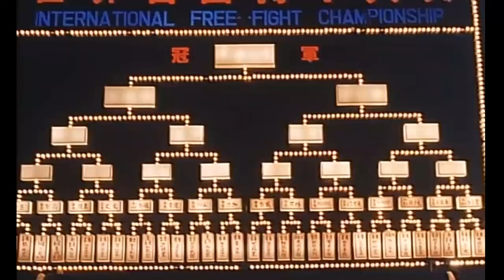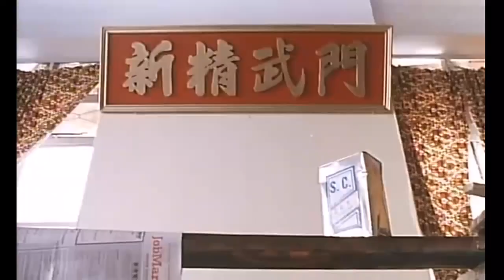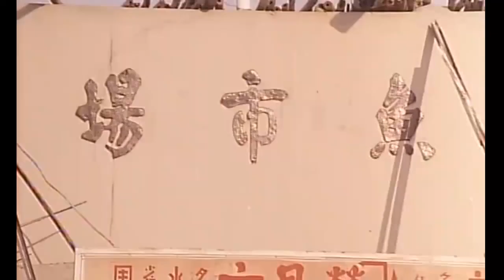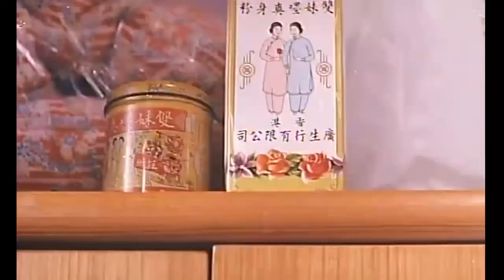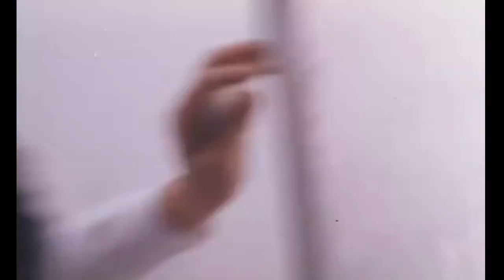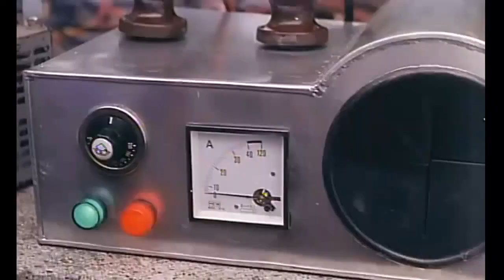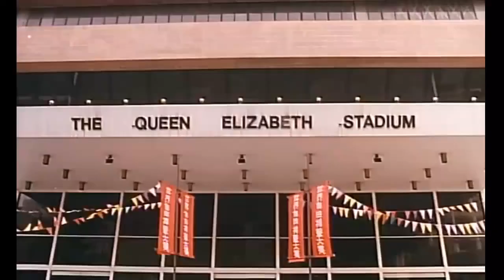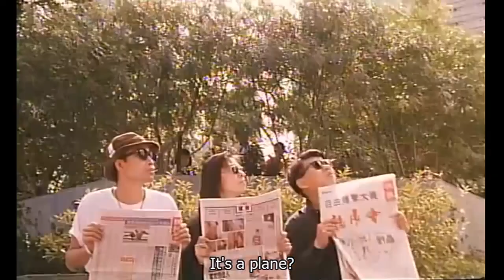Stephen Chow - Fist Of Fury II 1992 HD cantonese movie Eng Sub